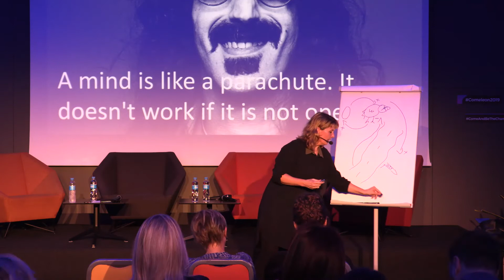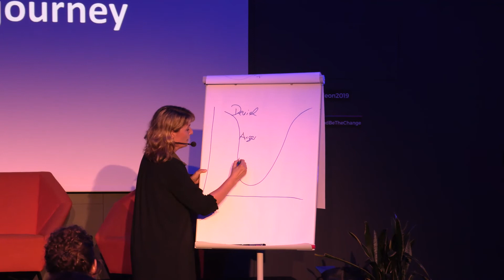Comeleon 2019 - Stephanie Borgert - Agility, healer or only half the Truth?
In her keynote Stephanie answers why complexity is the no.1 management challenge. She portrays some classic misconceptions of complexity and explains how complexity can be mastered and what agility has to do with it.